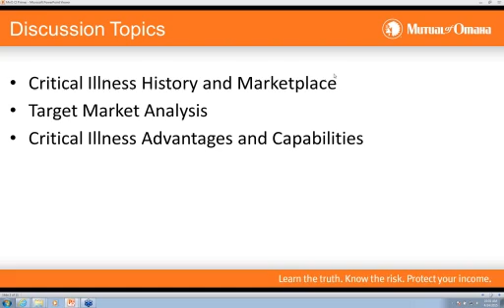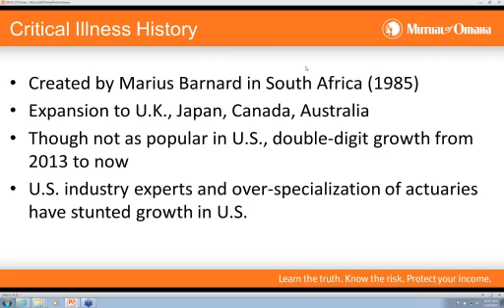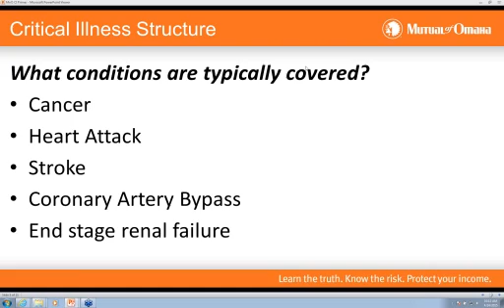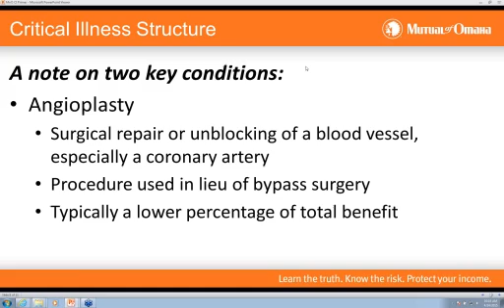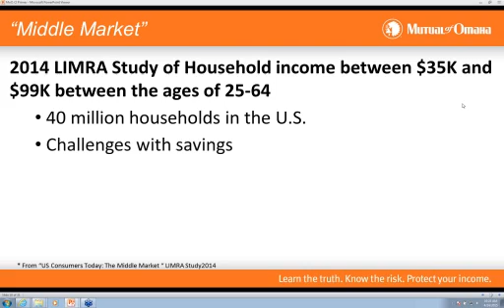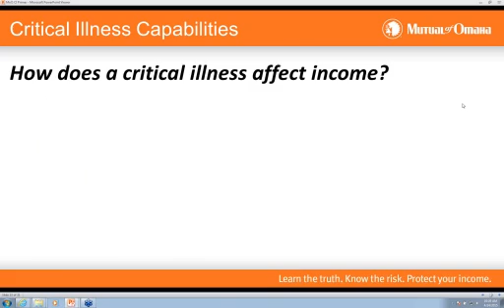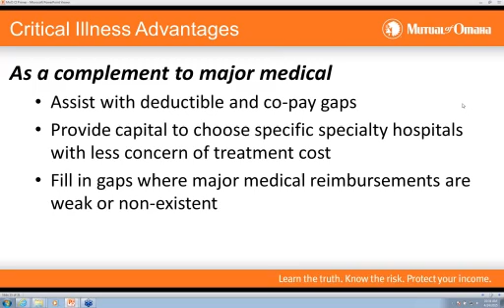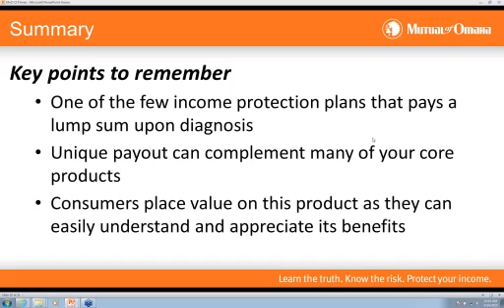Critical Illness Cancer Heart Attack Stroke Plans Webinar with Mutual of Omaha